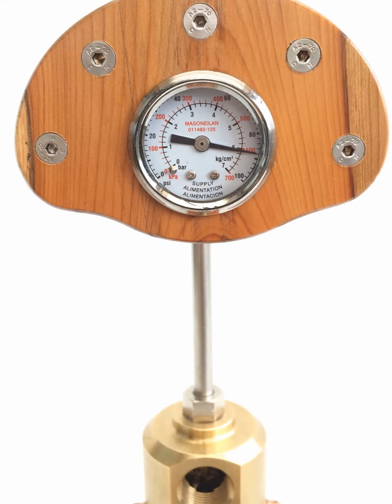Industrial Headphone Stand from Driftscape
Just a little headphone stand made with timber from a yew tree and some recycled bits and bobs and some blue LED's for good measure.